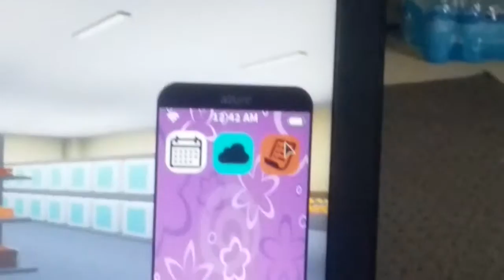Rocitizens part 1